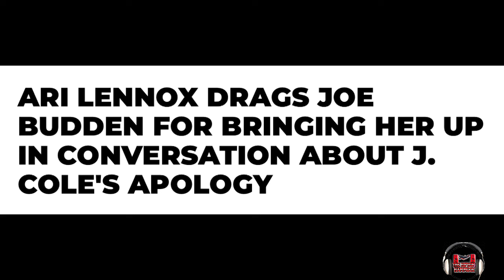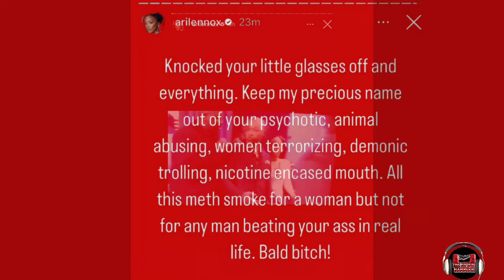ARI LENNOX DRAGS JOE BUDDEN FOR MENTIONING HER NAME ON HIS PODCAST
ARI LENNOX DRAGS JOE BUDDEN FOR BRINGING HER UP WHILE DISCUSSING J. COLE'S APOLOGY

ARI RESPONDED IN A TWEET CALLING JOE EVERYTHING BUT A CHILD OF GOD AND POSTED AN OLD VIDEO OF HIM GETTING HIT IN THE BACK OF THE HEAD BY CONSCIENCE WHILE FILMING A LOVE N HIPHOP REUNION

The Hip Hop Hammock LLC. Covering a string of entertainment sports and world news